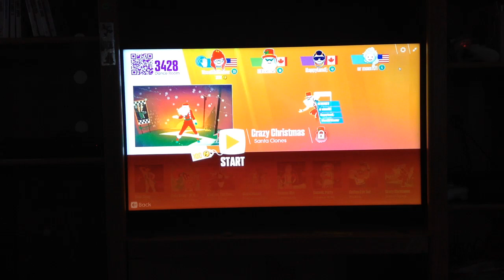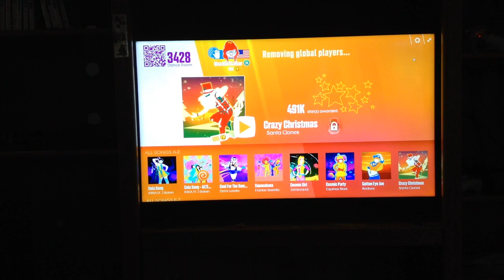Just Dance Now Crazy Christmas 4 Stars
Sorry if the camera fell in the middle of this due to vibration in the house